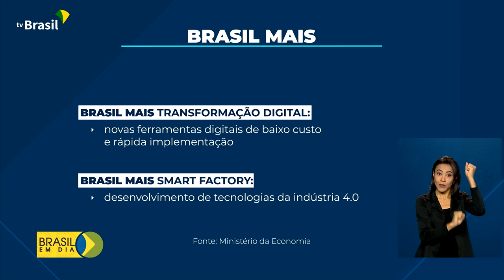Modernização | Brasil Mais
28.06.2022 - Brasil Mais oferece 2 novas modalidades: uma voltada para a digitalização e outra para o desenvolvimento tecnológico das empresas.